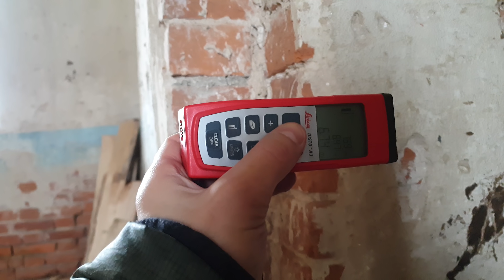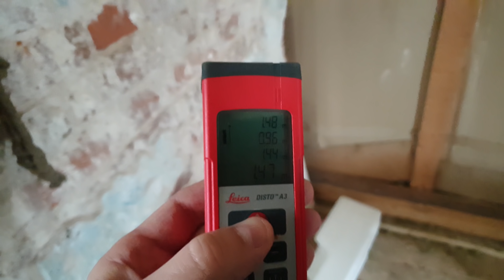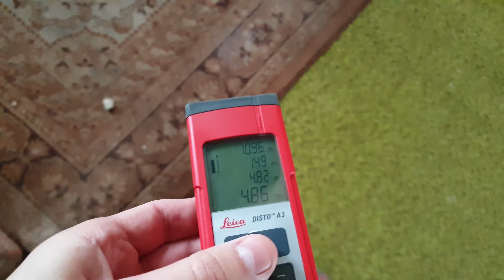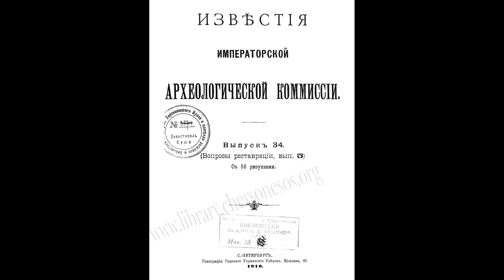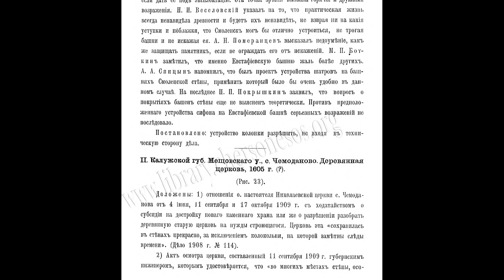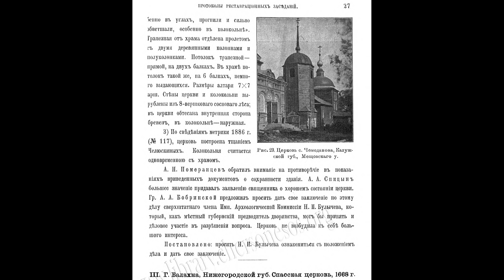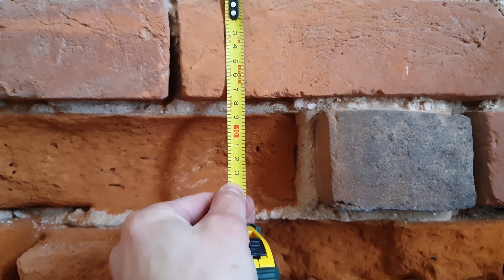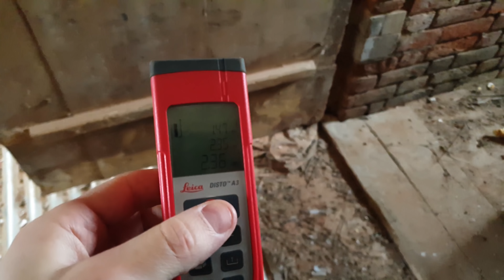Геометрия ХРАМА. Архитектура прошлого.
Что может быть интереснее чем сравнить постройки разных веков, каждое новое видео мы можем проследить как строились, какие технологии использовались, где различие, а где на протяжении веков делалось одинаково. Только исследуя мы сможем понять реальность и масштаб жизни в те давние времена. Калужская обл. Юхновский район д.Чемоданово
Как раньше жили, как строили такие сооружения, рабы такое строить не будут. А история гласит о пожизненном рабстве крестьян. Великое прошлое, каким оно было? В какой момент произошел перелом, с какого момента история стала фальшивой, д.Чемоданово раньше 1700 годов называлась Белогурово, этому есть документальное подтверждение. Обязательно покажу его в следующем фильме.  Давайте разбираться и искать истину.